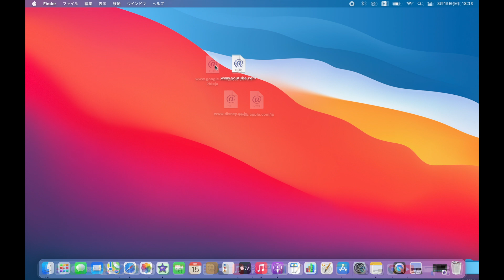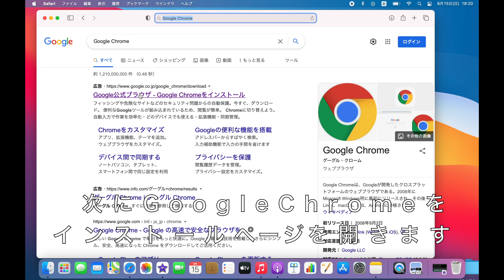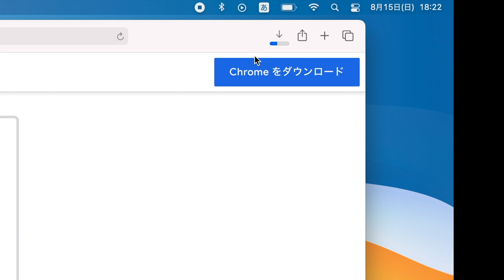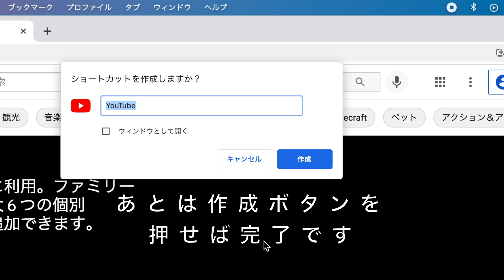【今更聞けないショートカット作成】MacのデスクトップにWebサイトのショートカットを作成してみた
初めての方向けのご紹介動画です。
初めてMacを使い始めた初心者がMacを初めて使う方と同じ目線に
立って実際初めて使ってみて感じた操作方法の疑問点などをネットなどの情報を調べ独学で解説・作成したHOWTO動画です。

MacのデスクトップにWebサイトのショートカットを作成する方法
①Safariからの作成方法②Google Chromeからの作成方法